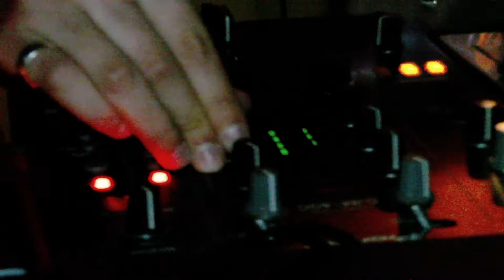Adamov @ Techroom [18.03.2011]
Techroom @ Bashroom, Bash Kuca [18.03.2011]

line up:
Mad Matt
Adamov
Hypnoizz
Dektend